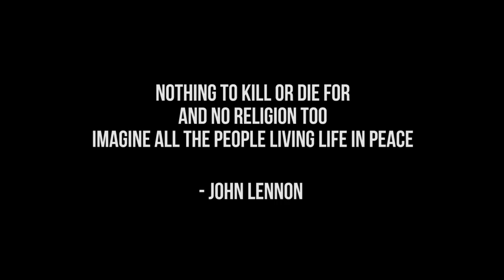LGBT ACCEPTANCE || AAP || Aam Aadmi Podcast || Episode 1 || Alex Zachariah || Kevin John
What sets you apart can sometimes feel like a burden and its not. And a lot of the time, its what makes you great. - Emma Stone

In our first interview of Aam Aadmi Podcast, we decided to discuss about a topic which needs the most education among the masses now - Acceptance and Tolerance of LGBT community within our society.

Kevin here speaks to Mr. Alex Zachariah who is an Air Traffic Controller and the proud owner of his business venture, Travel to Discover ), about the importance of self acceptance and also helps us understand the various challenges he faced while coming out.

If you need guidance or support and if you want to reach out to Alex for getting your queries answered, do reach out to us in the below mentioned email ID

As per the words of The Great Mahatma Gandhi " Be the change you wish to see in the world ", Let us all join hands to ensure that we make the world a better place to be for everyone without any discrimination whatsoever.